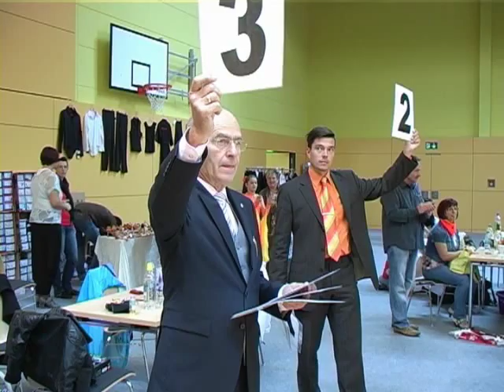Hartha Landesmeisterschaften Sachsen 2013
Die Landesmeisterschaften Sachsen in den Standardtänzen wurden 2013 in der HarthArena ausgetragen. Am ersten Tag der zweitägigen Veranstaltung wurden die Erwachsenen im Alter bis 35 Jahren bewertet. Am Tag darauf schwebten die Junioren über das Parkett. Farbenprächtige Bilder fing die Kamera bei den Tanzwettbewerben der Jugendlichen ein.